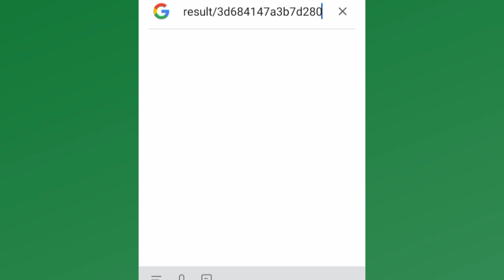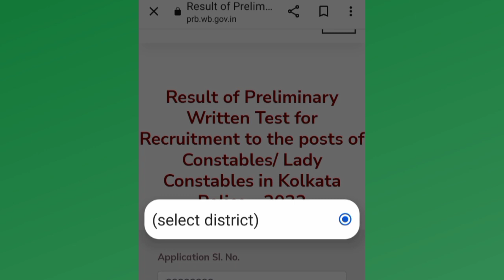KOLKATA police constable /lady constable preliminary examination -2022 result//how to check?kp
lady constable of kp
kp preliminary examination 2022
final cut off of kp